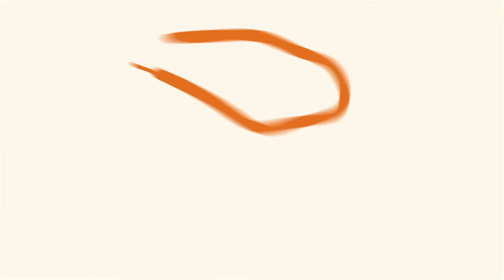Womens Mojo Moxy Bailey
Watch this video featuring products from Mojo Moxy and buy from a large selection on OnlineShoes.com. - Products featured in the video: 1 Mojo Moxy Bailey